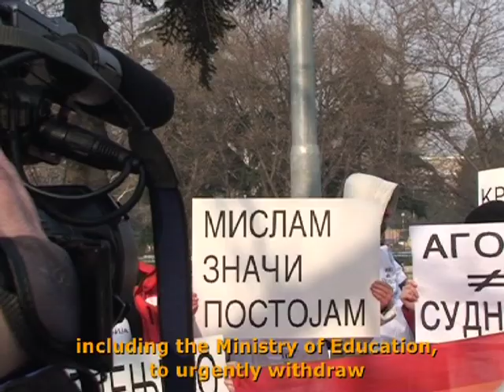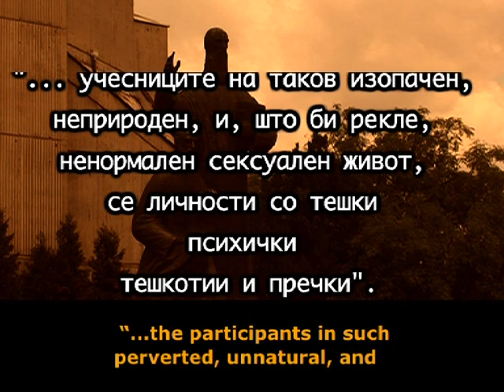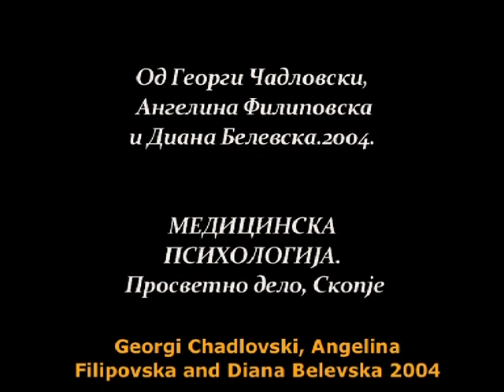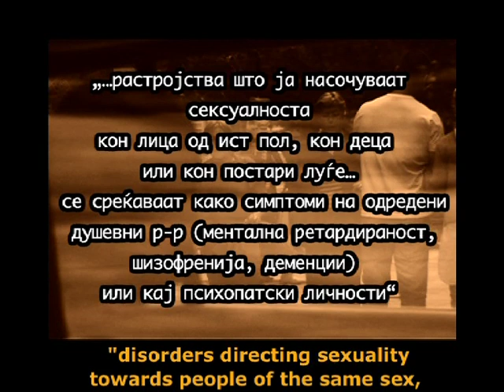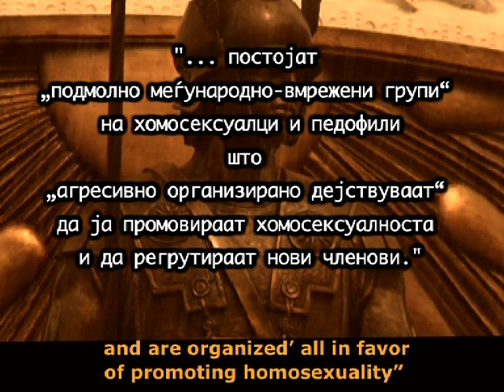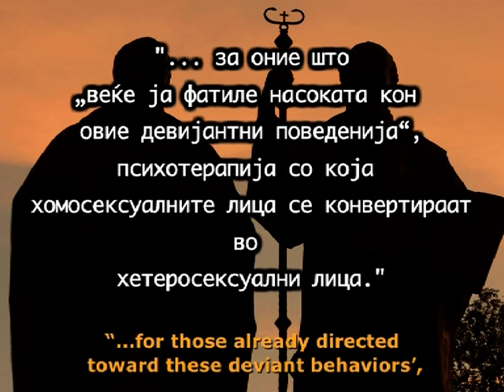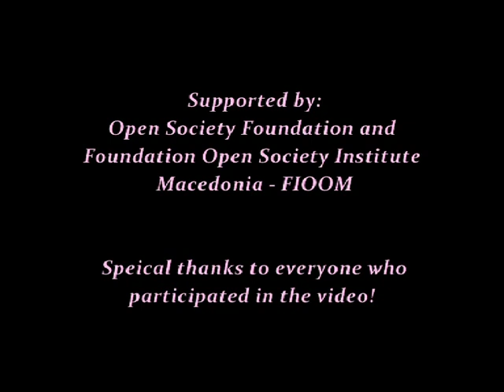NO! to Homophobia in Education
The Video "NO! to Homophobia" is based on a research project initiated by the Coalition 'Sexual and Health Rights of Marginalized Communities' tackling the various ways of representation of (homo)sexuality in high school and higher education textbooks.